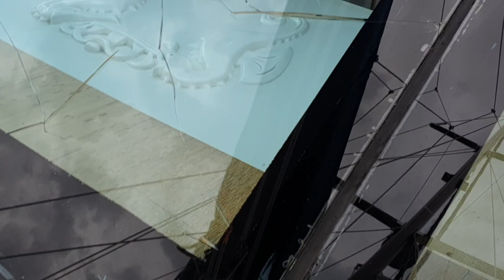Разрушительный град в Черногории - побиты машины, дома, яхты, огороды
Град затронул лишь несколько поселков в Тиватской области, пронесся как смерч с огромным ветром и гулом. Из пострадавших районов - Крашичи, Обала Джурашевичи, Брдишта, остров Цветов, Радановичи.
18 сентября 2021 г